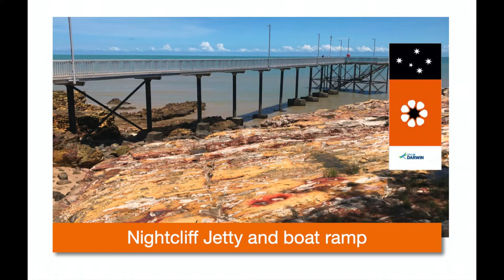Darwin's popular Nightcliff Jetty and boat ramp.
Nightcliff's foreshore jetty and boat ramp. The best place in Darwin to photograph and film sunsets and thunderstorms, as well as to go fishing.